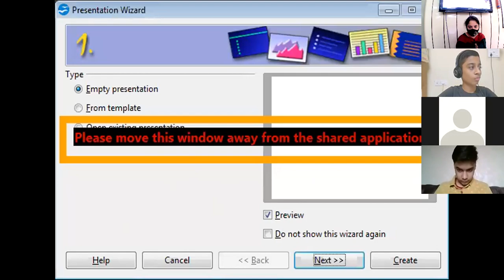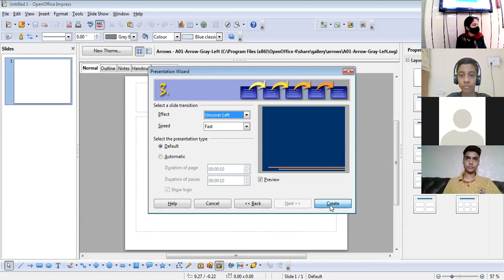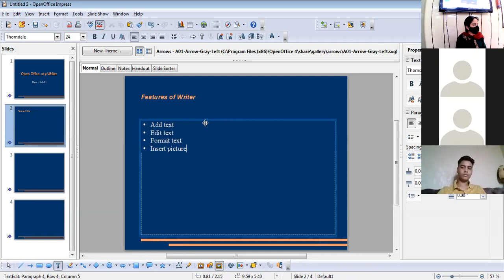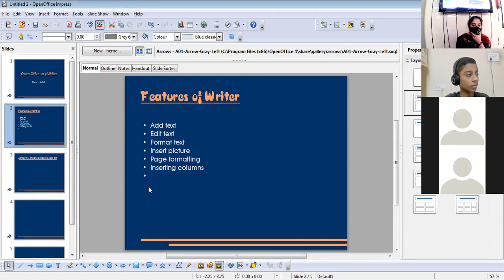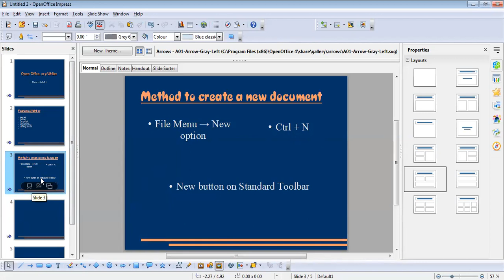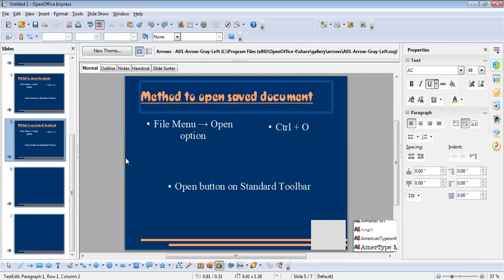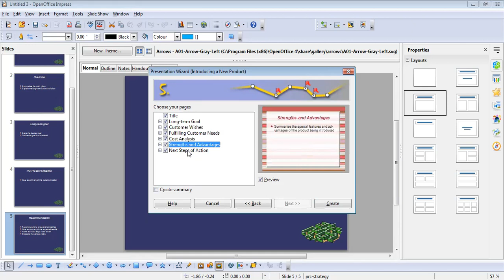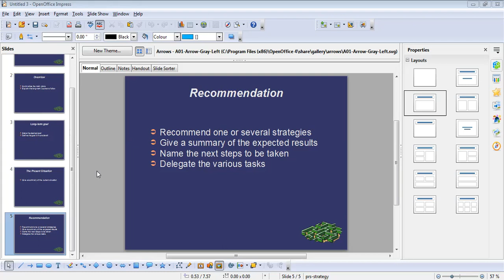06 08 21 Class IX A Computer